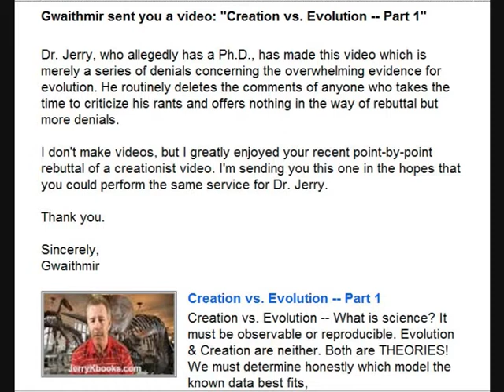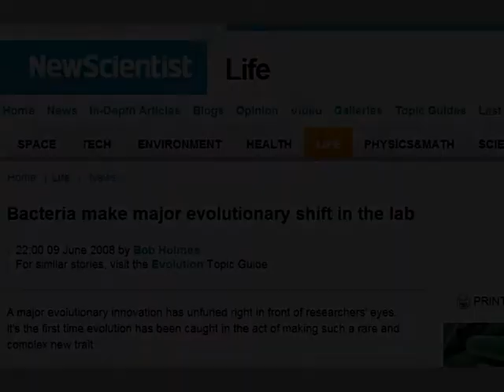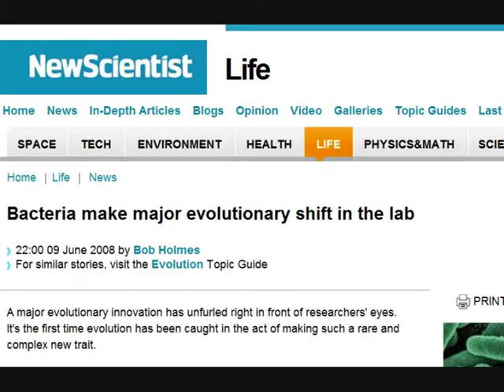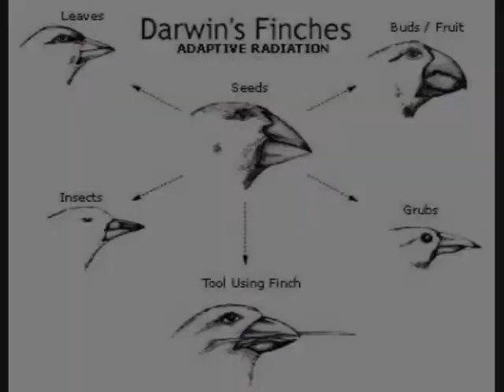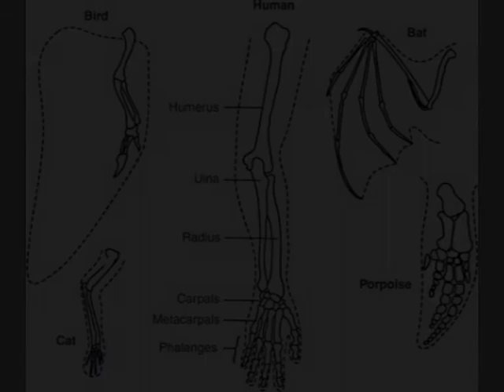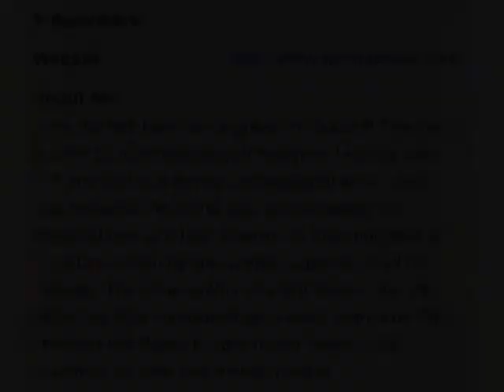DrJerryK Rebuttal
A rebuttal video, as requested by Qwaithmir :)